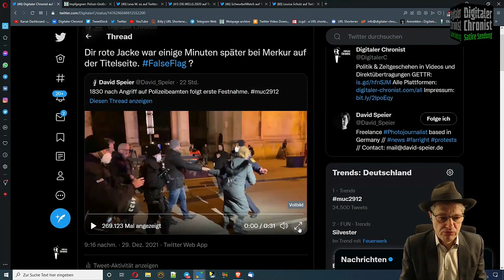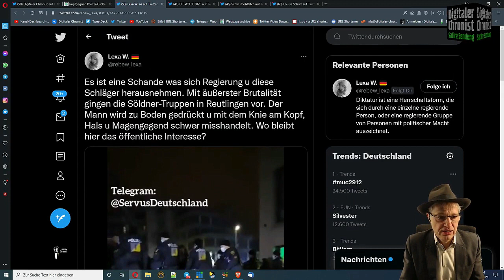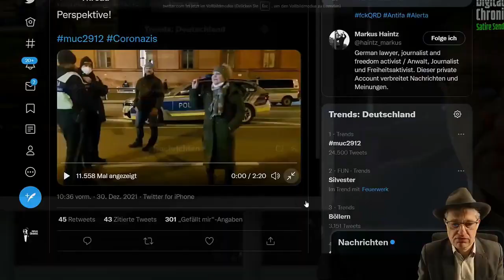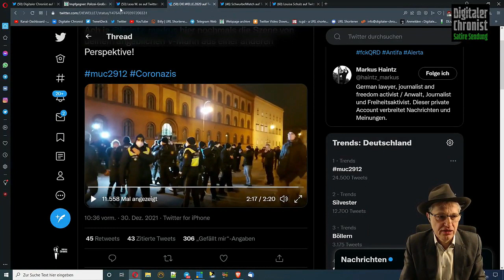Linkische Tricks #7: "Wie ein Filmset" - Corona-Demos - Inszenierung von Gewalt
Seltsame Vorkommnisse bei der Corona-Demo in München am 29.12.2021 - alles nur Inszenierung? "Kamera läuft!" Eine Analyse des Digitalen Chronisten

Linkische Tricks: Antifa-Depp lässt sich fallen und schreit nach der Polizei :-D